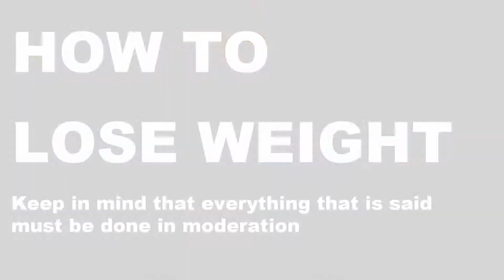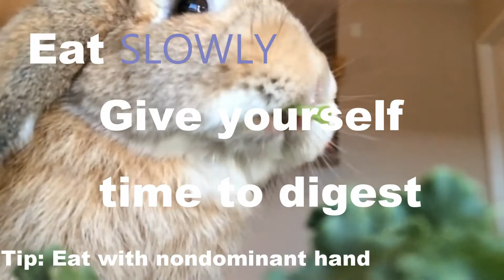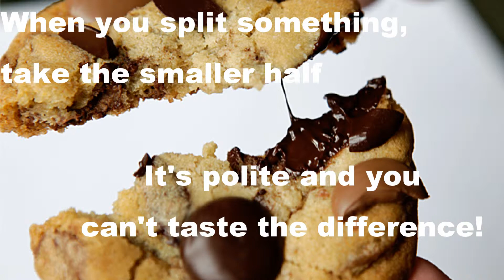Easy and Effective Weight loss Tips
How to Lose Weight Video
Keep in mind that everything that is said must be done in moderation
Simple Ways to burn Calories
• Cardio Exercises can be fun (Just Dance/ Sex)
• Keep Good Posture
• Gain Muscle
• Being Chilly burns calories (exercise in winter)
• Walk Places
o Park Car Far away
o Skip Elevators
Eating Habits
• Replace white with wheat
• Replace yogurt packs with low fat Greek yogurt mixed with real fruits
• Drink Plenty of Water- you may be thirsty instead of hungry
• Don't Drink Calories
• Replace all chocolate with dark chocolate
• Never Skip Meals

Extra Tips
• Get a Hobby. Boredom=Hunger
• If you're too busy, relax
• Get Enough Sleep- Sleepiness=Hunger
• Eat Slowly
o Eat with subdominant hand
• Only Eat what's on your plate (Buy smaller plates)
• Don't pig out when you eat out. Tip: always make sure you have leftovers
• When you split something, take the smaller half
• Keep food journal. There are plenty of apps
• Close kitchen after 7:00